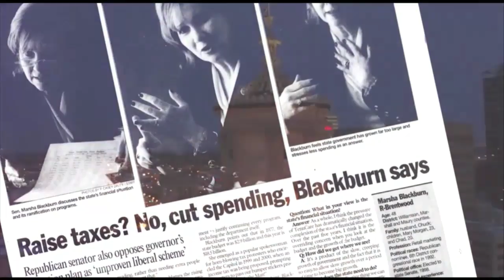What If The Right-Wing Media Wins w/ McKay Coppins - MR Live - 10/11/17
Good morning everyone, on today’s show, Sam discusses a piece in Columbia Journalism Review, 'What If The Right-Wing Media Wins' with author McKay Coppins.